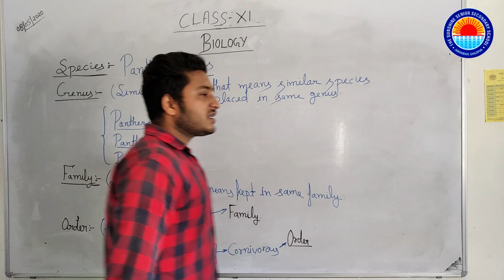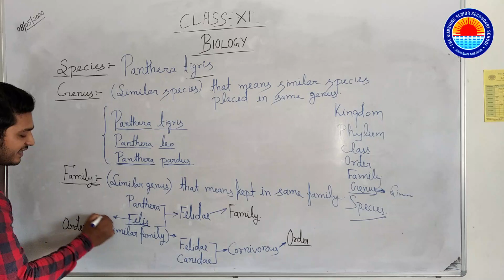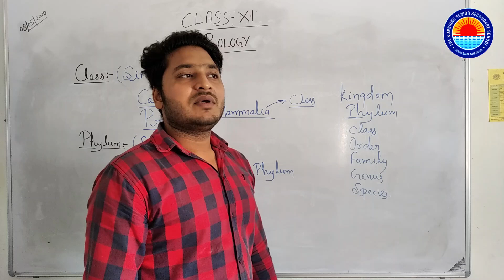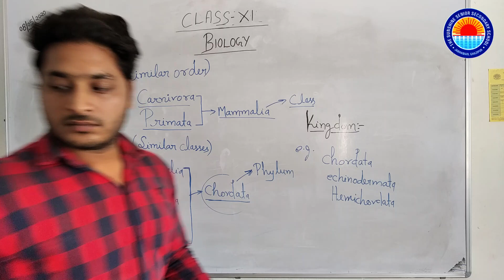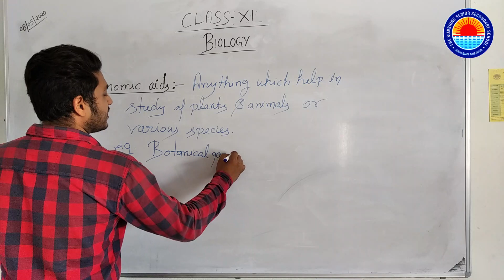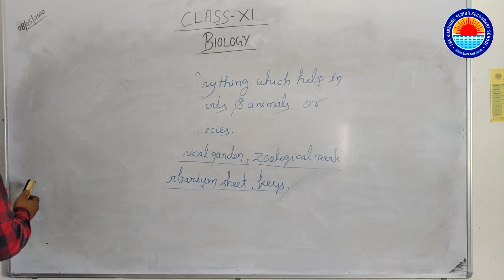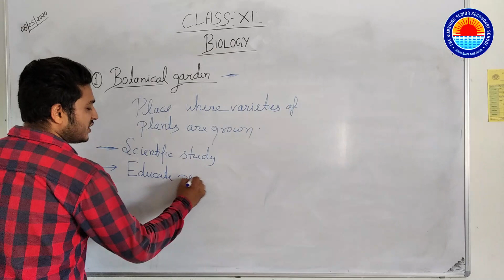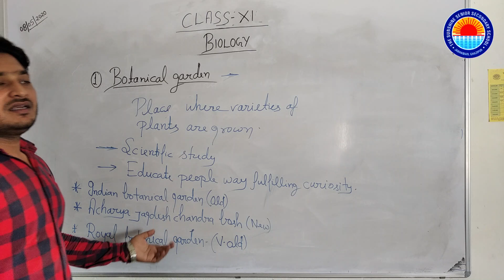Taxonomic hierarchy, Taxonomic Aids Biology Class 11 By Arman Sir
Biology
Taxonomic hierarchy,
Taxonomic Aids
Class 11